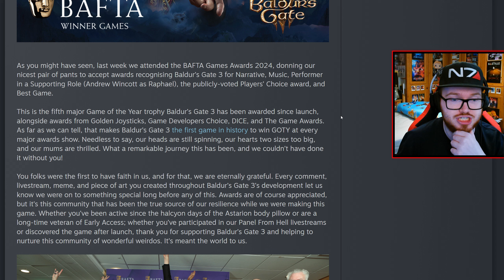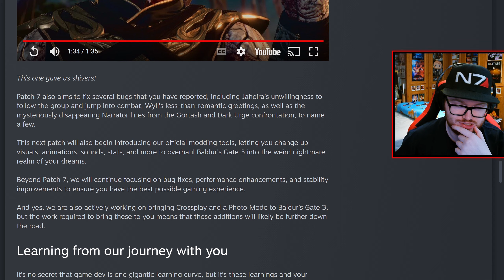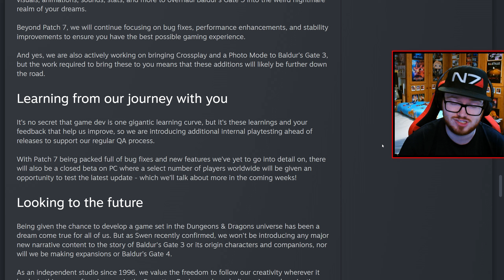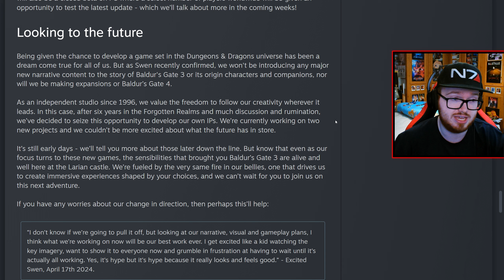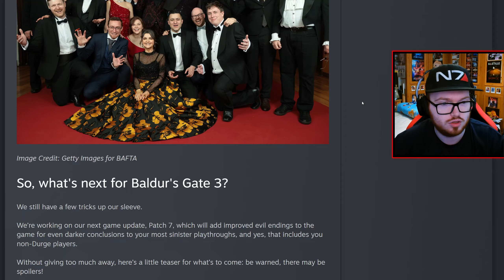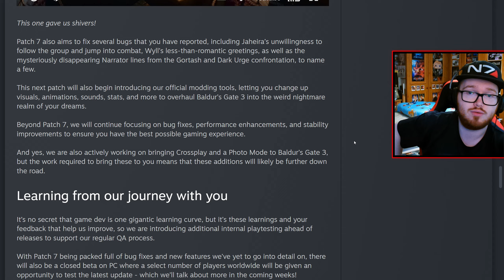Baldur's Gate 3 NEWS: Patch 7 Announced! [New Endings, Mods & MORE!]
In a change of pace for my news videos, today we're talking about Baldur's Gate 3's newest community update rather than Payday 3's! Larian have teased new evil endings, console mod support, crossplay and a photo mode for Patch 7 and beyond, so join me for a breakdown of what's coming in Patch 7 (and further!) for Baldur's Gate 3!

CHAPTERS:
00:00 Intro & Baldur's Gate 3 sets GOTY Record!
01:12 Patch 7 Breakdown
03:34 Crossplay & Photo Mode CONFIRMED
04:08 Patch 7 CLOSED PC BETA
04:58 No BG3 DLC or Baldur's Gate 4...
05:58 Overall Post Breakdown & Thoughts

As always, your thoughts and opinions on everything in this video are very much appreciated, so leave them down in the comments section below!

BIG thanks to my Patrons:
Asking Walnut
Adam Lazlow
Swan_Prince
asra
ForsakenSniper7
redmanninja

And to my Channel Members:
AskingWalnut4
Swan Prince Games
Regular_old_starwars_fan!
honomaki
Gordon Freeman